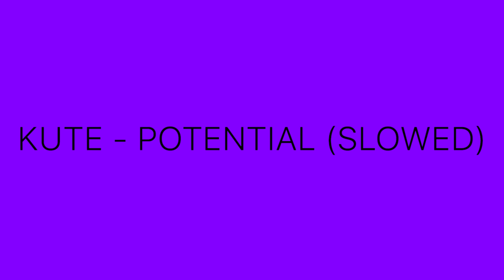KUTE - POTENTIAL (slowed)